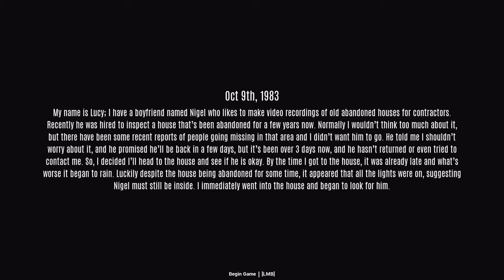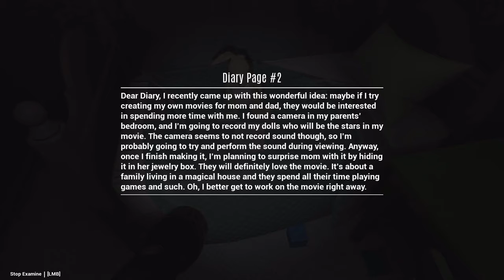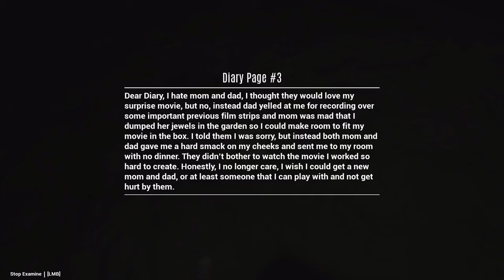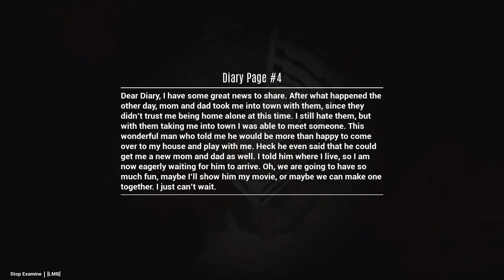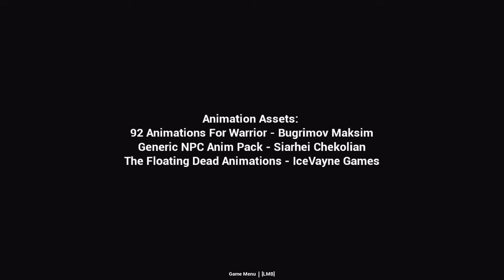Silent Mementos: Free Indie Horror Game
Playthrough of the indie game "Silent Mementos".